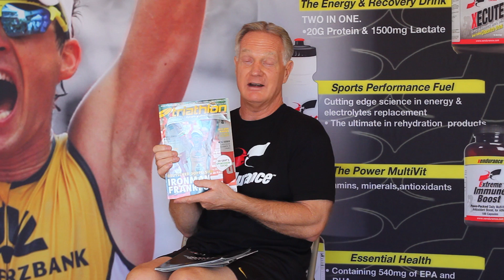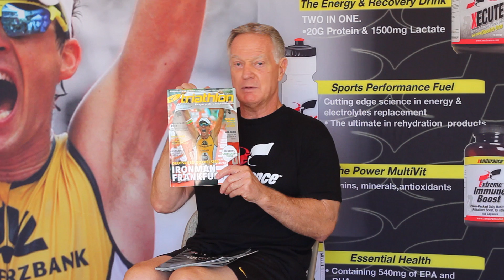Owner of Xendurance explains Extreme Endurance